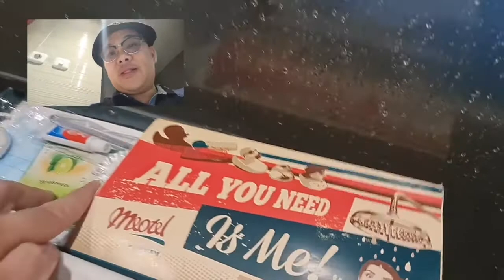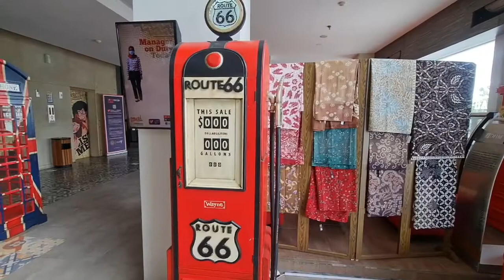HOTEL VINTAGE DAN KLASIK KEREN DI PURWOKERTO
Terima kasih